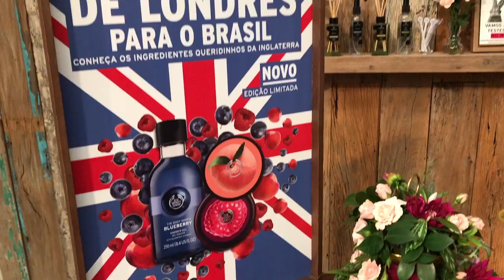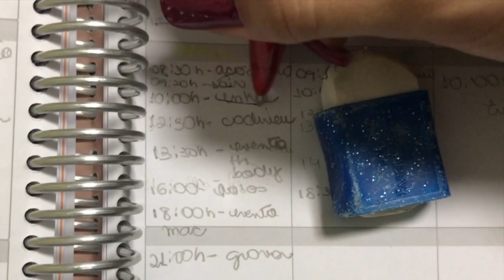UM DIA DE MUITO TRABALHO, LOUCURAS E CORRERIA COMIGO!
E se não for pedir muito, deixar um comentário fofo kkk.

INSTAGRAM FITNESS: @biadefrentecomanutri

CAIXA POSTAL: BIANCA OLIVEIRA
Cx. Postal 2033
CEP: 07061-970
GUARULHOS/SP